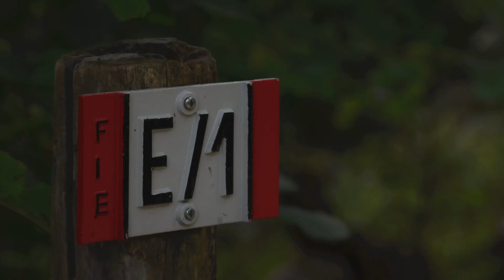Gita al Forte d'Orino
In una giornata di fine estate abbiamo deciso di fare una passeggiata fino al Forte d'Orino, nel Parco del Campo dei Fiori (Varese).
Vi portiamo con noi in questa meravigliosa passeggiata in esplorazione della natura.

Grazie a Annika, Alessandra, Aurora e Ginevra per la loro partecipazione!

Lasciate pure un commento, diteci qual è stata la vostra parte preferita!

Video con Nikon D600 e Go Pro hero 7 black